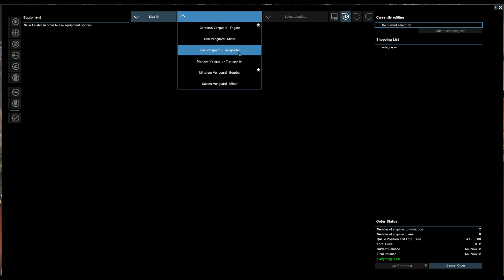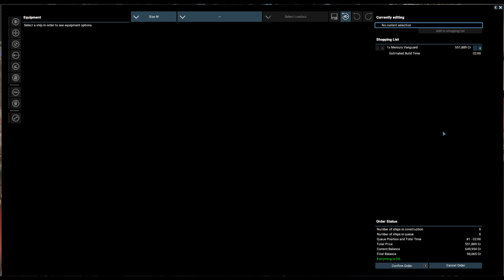Saját űrhajó flottánk is lehet! | X4: Foundations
A dörgedelmes optimalizálás és bugok ellenére ez egy masszív űrhajó szimulátor sandbox, amiben kiépíthetjük saját galaktikus birodalmunkat.

A csatornán új játékokat, élő közvetítéseket, számtalan gameplay videót, gamer podcast-et és más videó játékokkal kapcsolatos témát találhatsz.